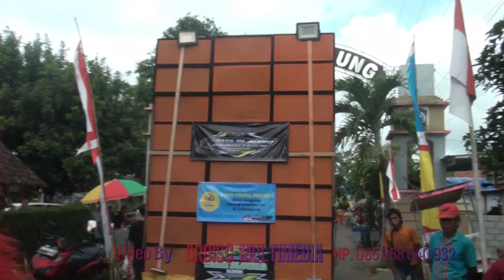Pawai Karnaval Ds. Tanggung/MI TUFATHUT THOLIBIN/Tanggung Padang Lmj